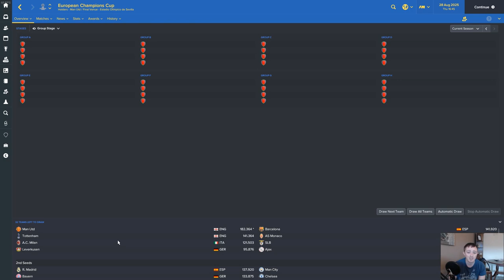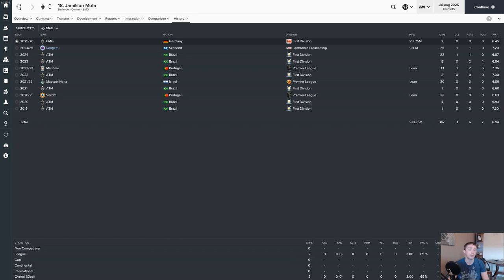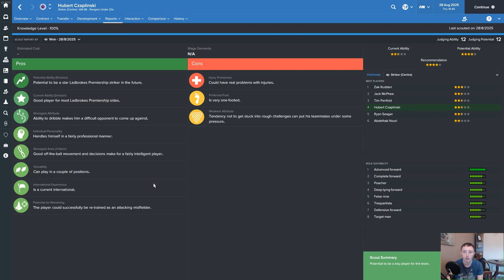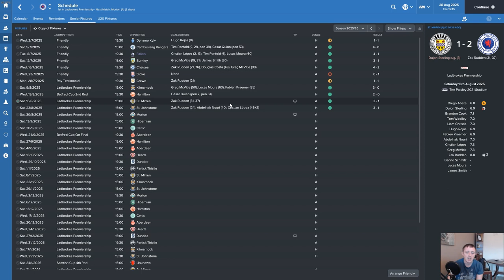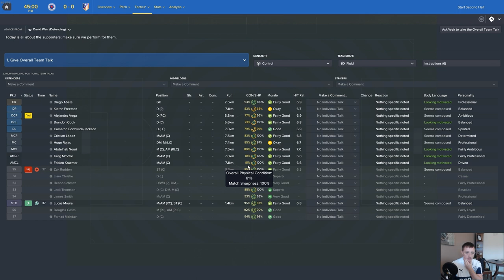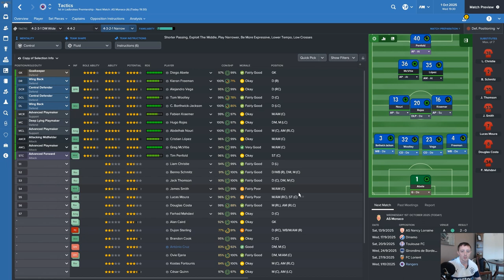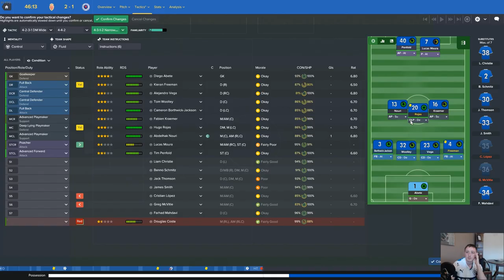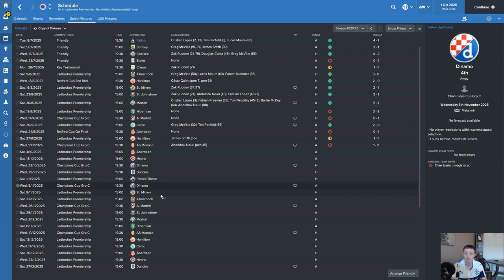Football Manager 2017 - Rangers - Episode 103 - Let's do this again shall we?